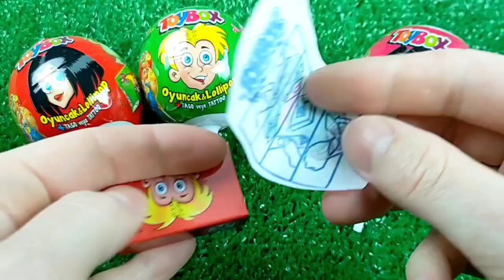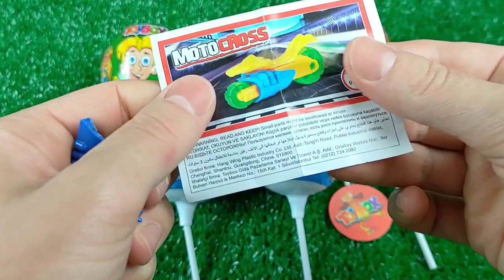ASMR Mukbang 두찜 신메뉴 스팸부대 찜닭먹방 떡볶이 튀김 치즈볼 Spicy Noodles Tteokbokki Chicken Eating.I HIU 하이유,candy